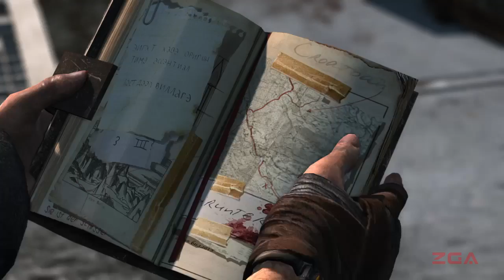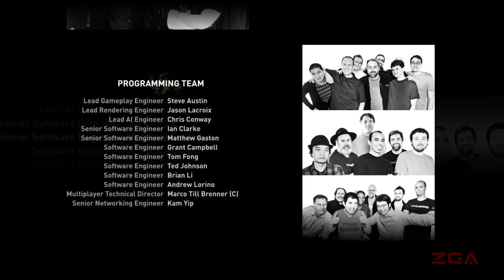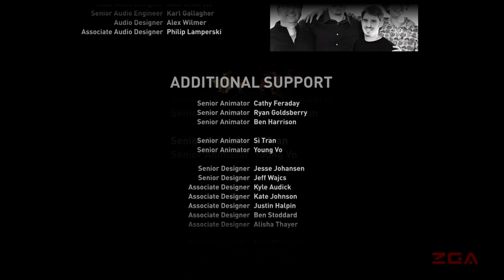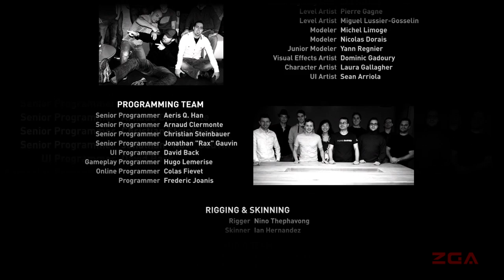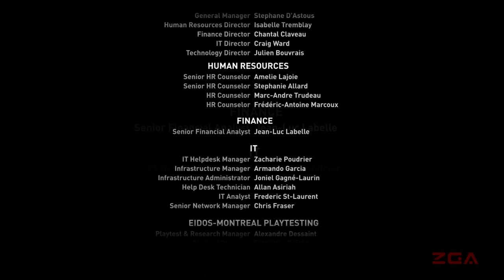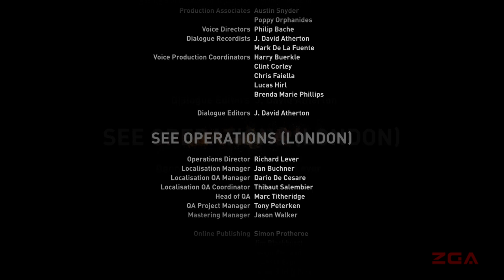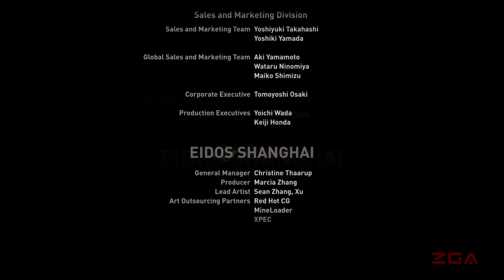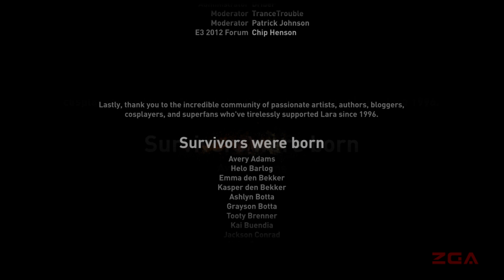TOMB RAIDER: Definitive Edition - 44 Finale! [PS4 Gameplay / Walkthrough]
44 Finale!

In this 44th and final episode, Mathias is all that's left standing before Lara and Sam. Can Lara save Sam in time, before Himiko's soul fully transferred into her? Will the storm really subside and calm down once this is all over?

Tomb Raider is the tenth title in the Tomb Raider franchise, and operates as a reboot that emphasizes the reconstructed origins of Lara Croft.

An updated version, Tomb Raider: Definitive Edition, was released in North America on 28 January 2014 and in Europe on 31 January 2014 for PlayStation 4 and Xbox One containing all features and DLC.

Tomb Raider is an action-adventure video game developed by Crystal Dynamics and published by Square Enix.